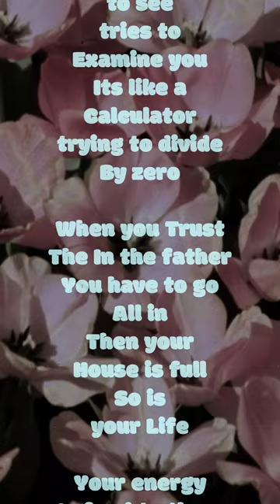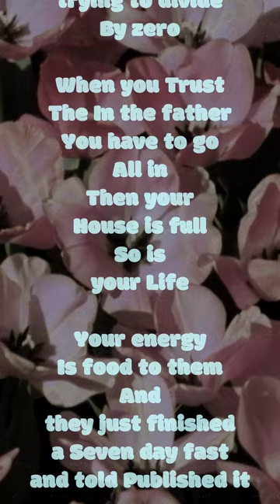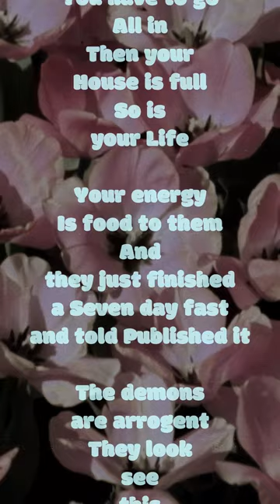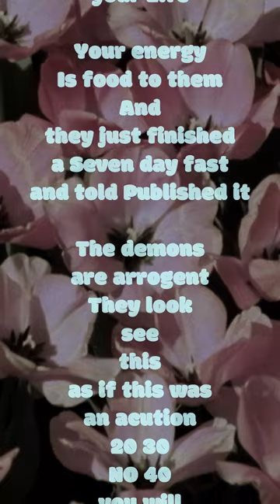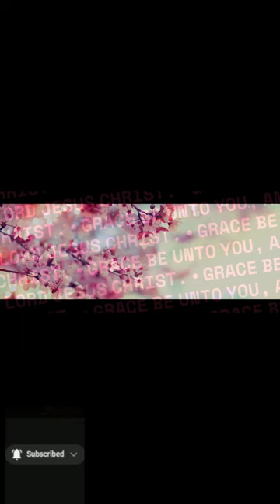Jesus Raised me into good seed